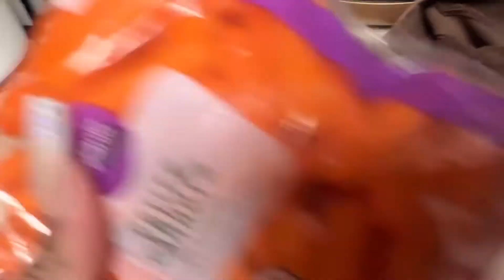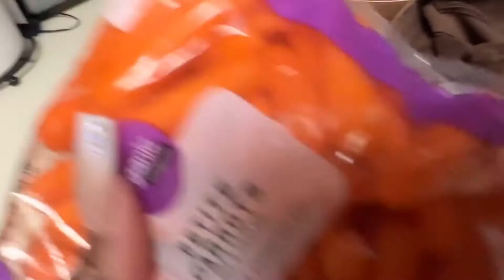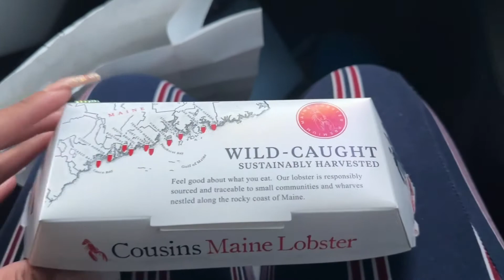Family vlog || Cousins Maine || Crockpot beef stew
Making crockpot beef stew for the first time. It actually was great!

Going to Cousins Maine Lobster food truck. You guys have to look them up and try them.

Took the kids out to play before dinner.